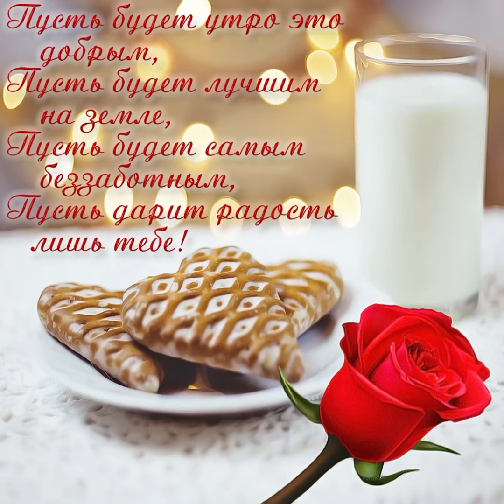Доброе утро ☀️ Прекрасного дня и Чудесного настроения 💐